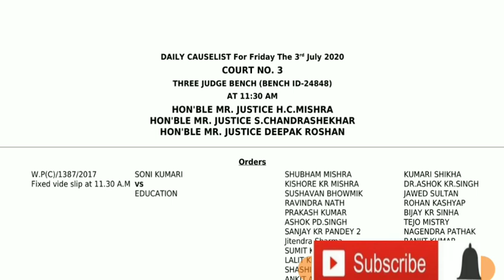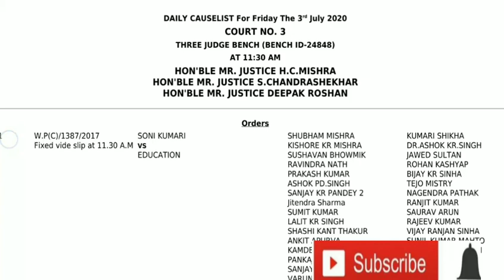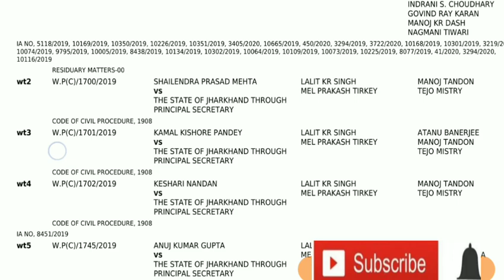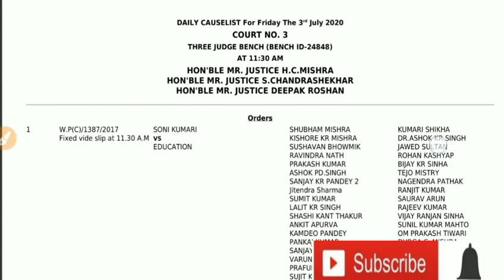Soni Kumari Case, 3 July Verdict.? Jharkhand Niyojan Niti